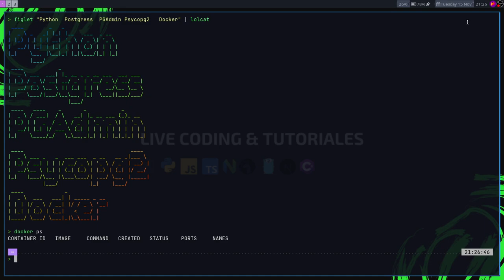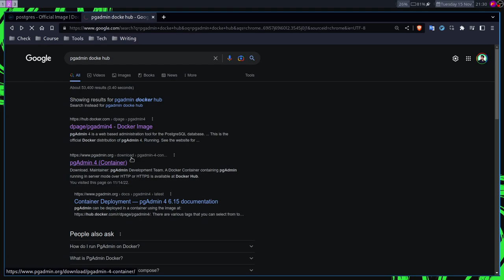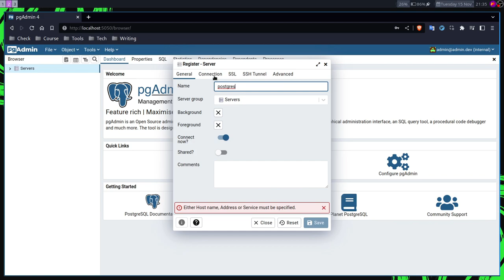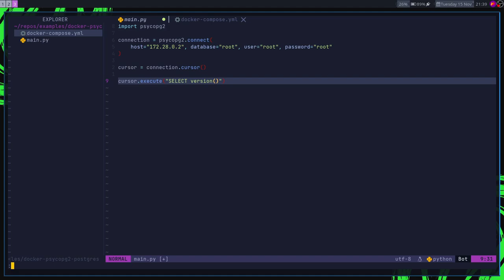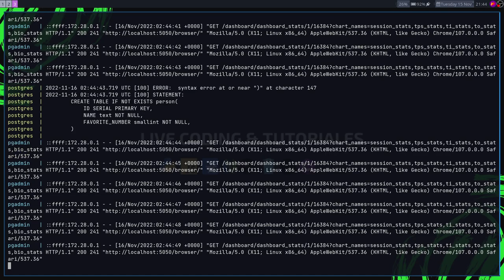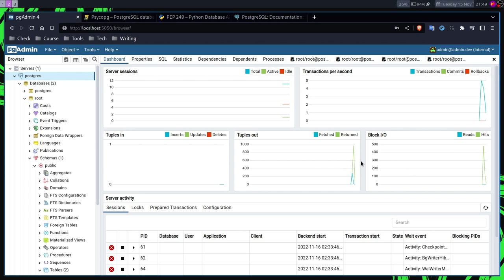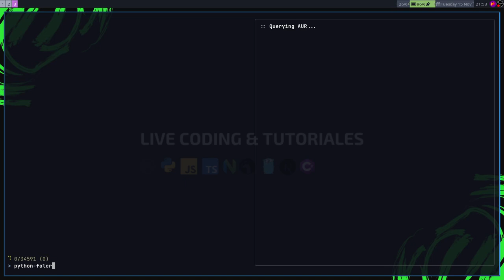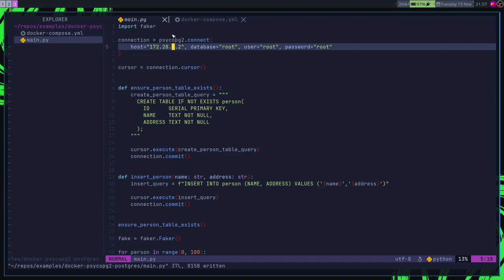Python + Psycopg para conectarse a PostgreSQL en Docker | ft. PgAdmin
Aprenderemos de forma práctica a configurar un contenedor de PostgresSQL y otro de PgAdmin para poder usarlos en nuestros proyectos  sin tener que instalarlos localmente.

Ademas nos conectaremos con Python usando Psycopg2, el modulo mas popular para hacer consultas a Postgre desde este lenguaje.

⚠ Debes saber los básicos de Docker. ⚠

Aprende Docker en @Platzi  🌲

Especificación de la API de la base de datos de Python

Mi guia de 0 a Heroe de Neovim (El editor de terminal) 🚀

Redes 🪐